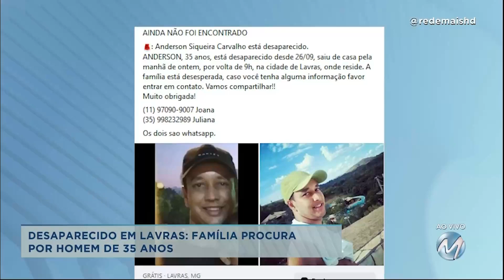Família procura por homem desaparecido em Lavras